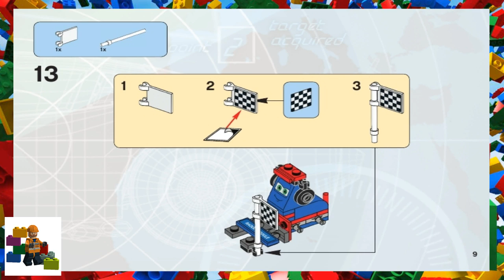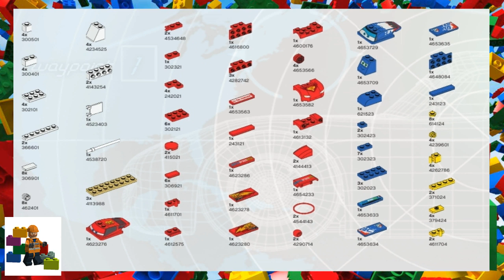LEGO Instructions - Cars ™ - Ultimate Race Set - 9485 (Book 3)